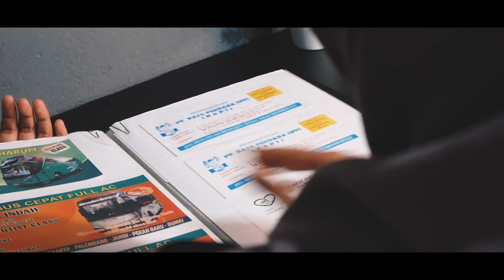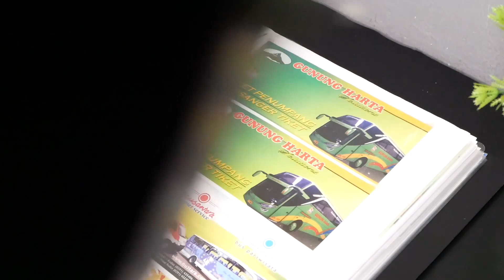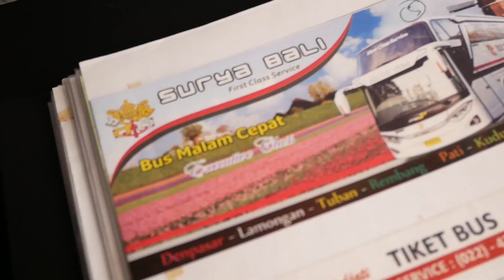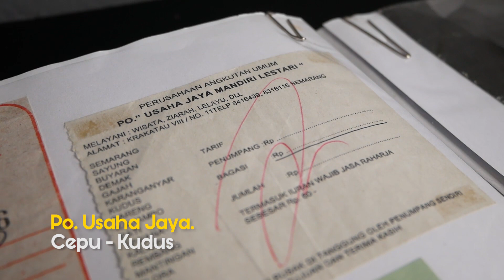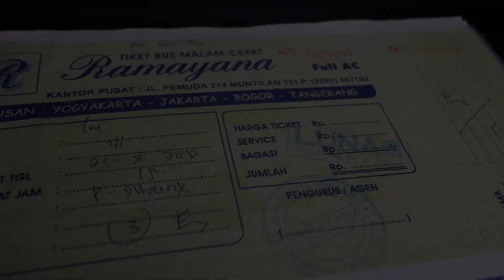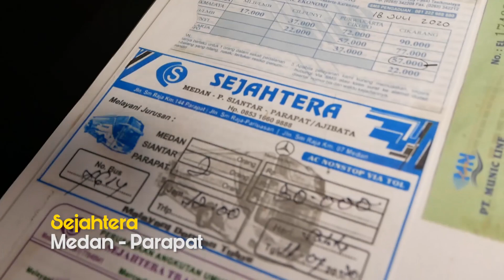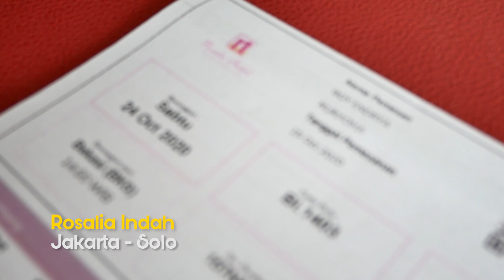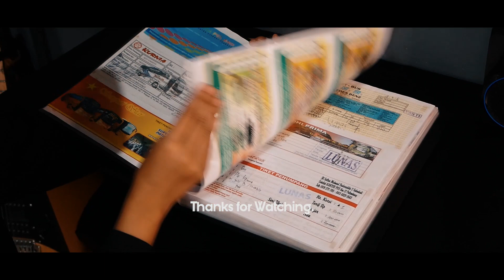INI DIA KOLEKSI TIKET BUS AKU 😍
Tonton Juga Video Perjalanan aku yang lain ya... 😍